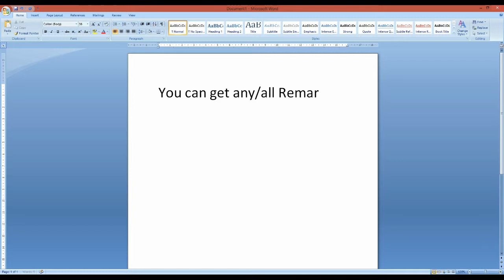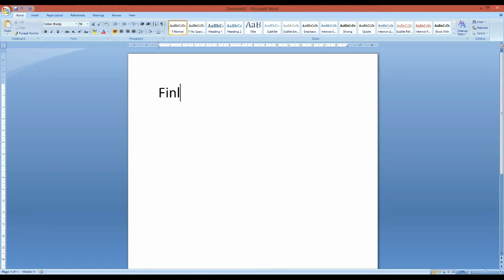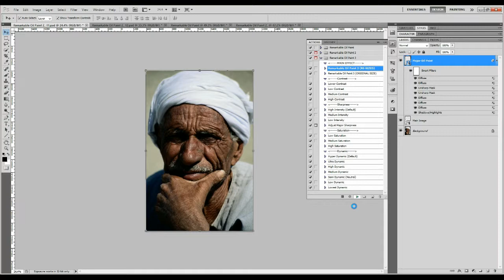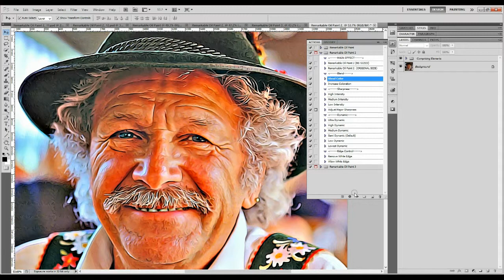Remarkable Oil Paint Image Action 1 - 3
Works with: Adobe Photoshop CS3, CS4, CS5, CS6, CC+
Live Modification Sub-actions Are Included.

PACKAGE DETAILS:
*Package name: Remarkable Oil Paint Image Action
*Created with: Photoshop CS3
*Copyright: March 11, 2015
*Author: Charles Brown
*Items: - ATN File
*Complexity: Professional Photoshop action, well-labeled, grouped and easy to modify to suit your need.
Action will duplicate the initial layer, thereby leaving your image intact. Also final result is 100% modifiable.

QUALITY:
- Professional Oil Paint
- Renowned Photoshop Action  // Digital Lab Tested
- Unbeatable quality result
- 100% customizable

Ancient concept and contemporary techniques were combined to achieve these remarkable high dynamic oil paint effect.
This process is totally different and unique. Unlike any “Image Effects” you may have used, this set of FANTASTIC
oil paint effects identifies every microscopic and even invisible detail and bring them to life. Your portrait,
artwork, posters, flyers, magazine covers, DVD/CD covers, Billboards, Brochures, and other digital operation will
standout.  This action produces STRONG and HIGH QUALITY result that can match any image resolution (irrespective of how large it is).
If you don’t have this package, you are missing the most celebrated oil paint Photoshop action that can transform your artwork to something
LEGENDARY. Grab it now and let the actions speak for themselves.

No skilled required. Just ONE click away.